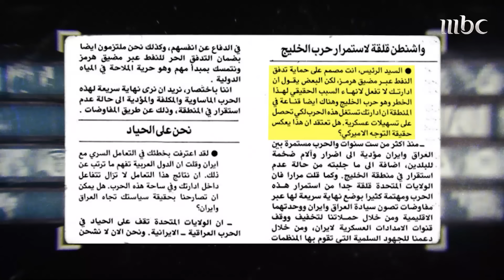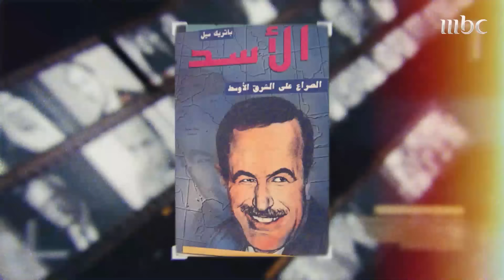السطر الأوسط | الكتاب الذي فضح نظام حافظ الأسد